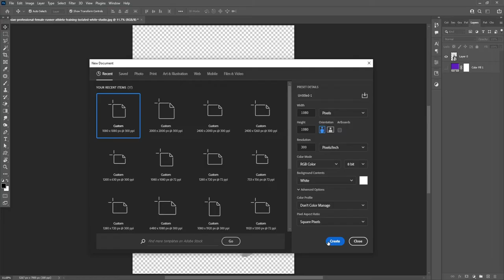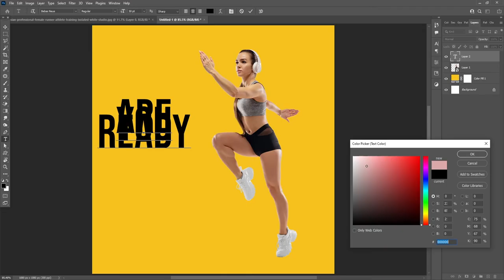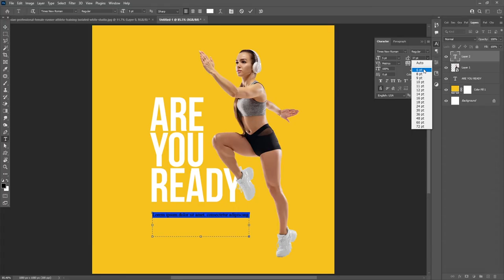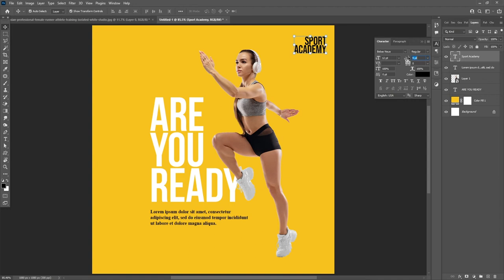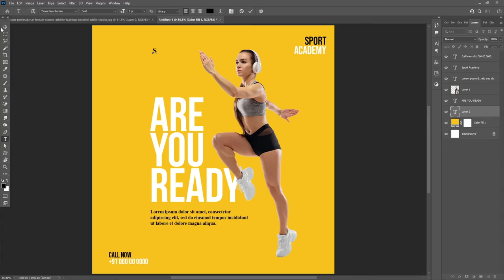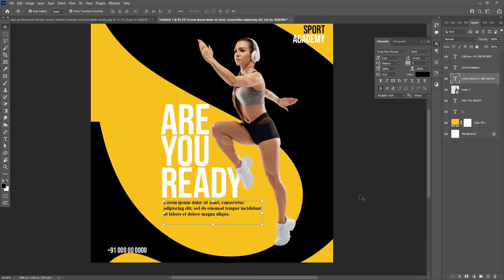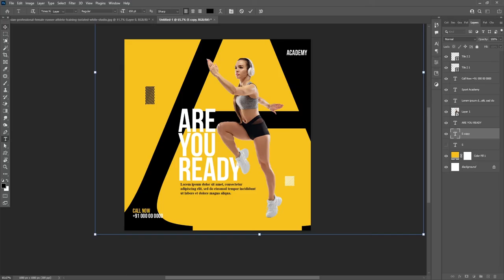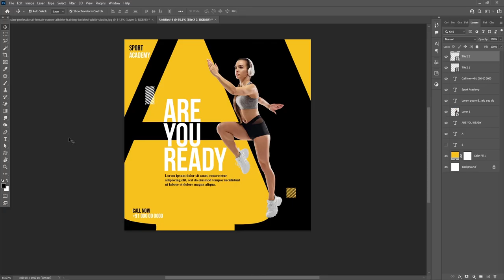Social Media Post Design | Helpful Trick To Every Graphic Designer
Explain the topic in this photoshop tutorial
[1] a helpful trick to a graphic designer
[2] how to design social media post
[3] how to design creative design
Along with this I also show you some photoshop tips and tricks

☛ Also check our PHOTOSHOP & Illustrator series:-

So please watch this photoshop tutorial video till the end and learn something new.

Moreover, If this is the first time you are watching our graphic design tutorial, then please click on the subscribe button and bell icon to enable notifications for all upcoming tutorials, like Photoshop tutorials, Illustrator tutorials, Tips & Tricks, and much more.

☛ Subscribing us will make you learn more about Photoshop tutorial, adobe tutorial, illustrator tutorial, graphic design, graphic design tutorial, poster design, after effect tutorial, graphic design tutorial in Hindi, motion graphic, motion graphic tutorial, social media post design, GIF Banner Animation, Animated banner and much more to related for graphic designing and motion graphics.